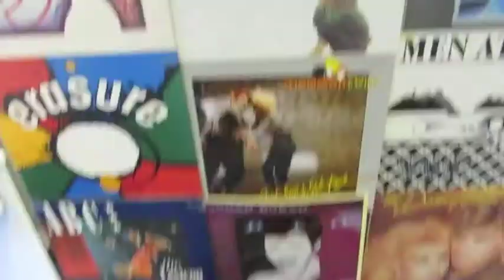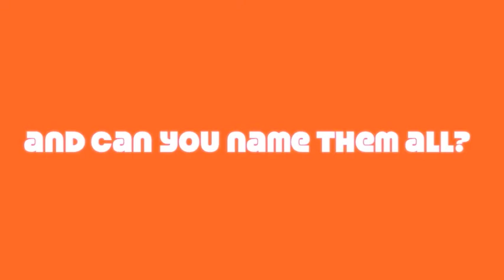PAUL LINN's 80s MEDLEY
Paul Linn's live performance (from the office) of his self-crafted 80s Medley. a 5 minute tour of loads of hits from the 80s...but how many can you count...how many can you name?